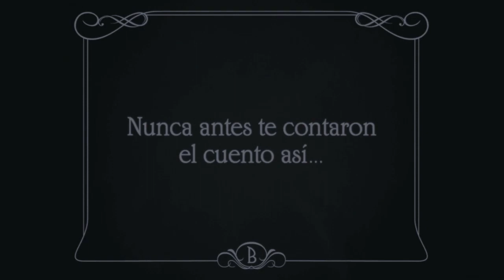'Blancanieves', de Pablo Berger - estreno 28 de septiembre de 2012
La película Blancanieves es una original versión del popular cuento de los Hermanos Grimm, ambientada en los años 20 en el sur de España. Un melodrama gótico dirigido por Pablo Berger y protagonizado por Maribel Verdú, Daniel Giménez Cacho, Pere Ponce, José María Pou, Inma Cuesta, Ángela Molina, Sofía Oria y Macarena García.